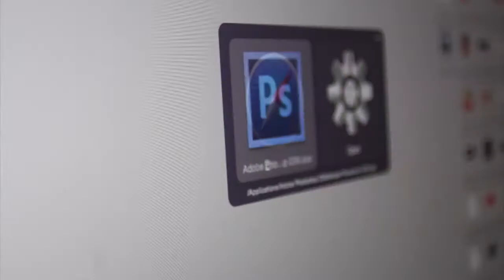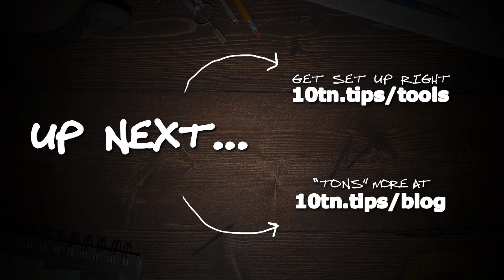BIG Business Mistake...Most Get This WRONG!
Lots more in your free Online Business Workshop See ya there!

Transcription:

[TRANSCRIPTION]